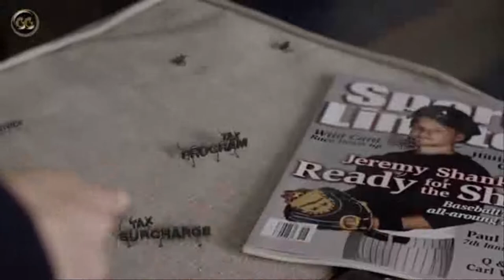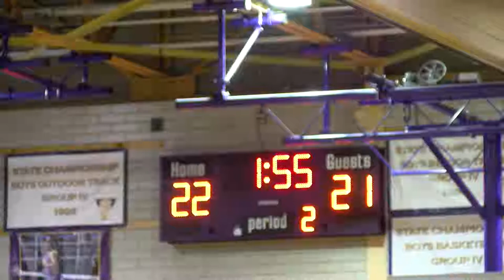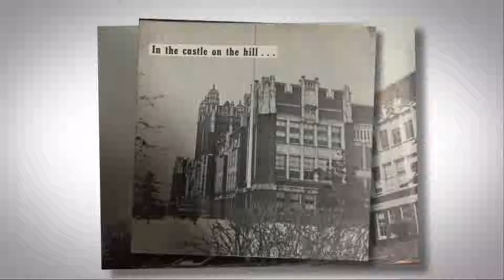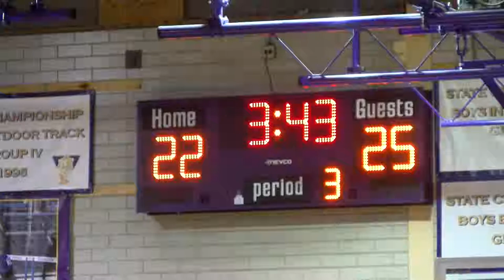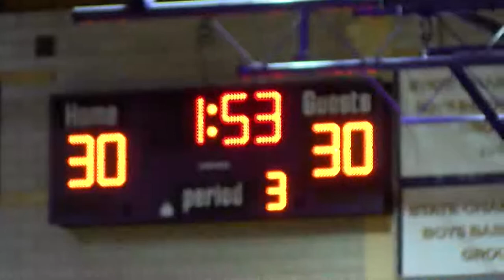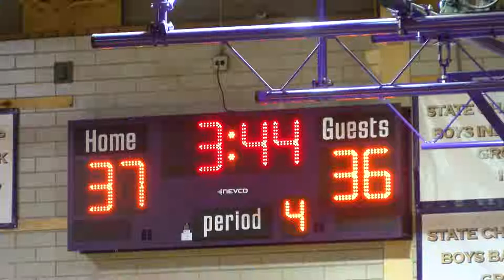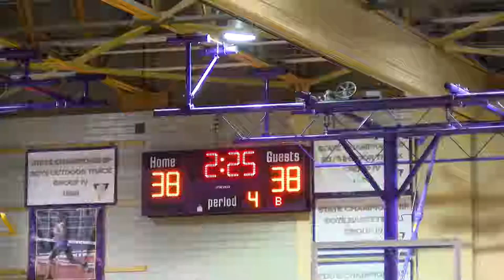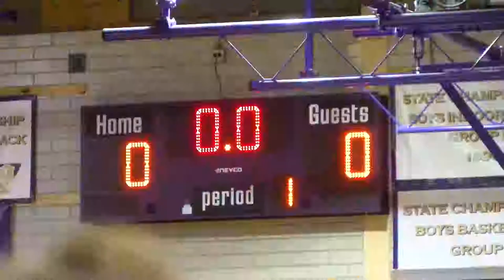2017-02-18 Camden Showcase Game 2 Rancocas Valley vs. Haddonfield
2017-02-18 Camden Showcase Game 2 Rancocas Valley vs. Haddonfield